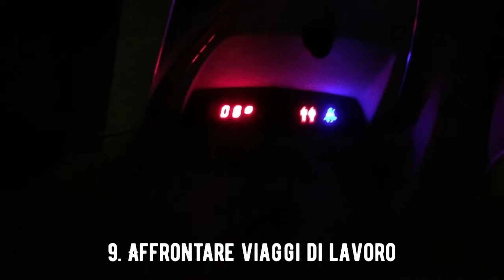Diventare imprenditrici immobiliari - Grenoble 2019